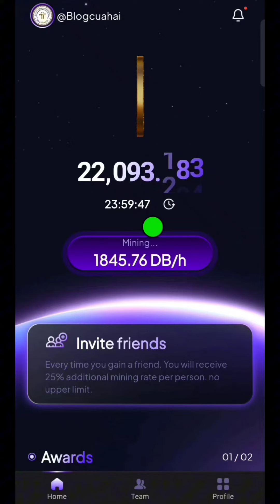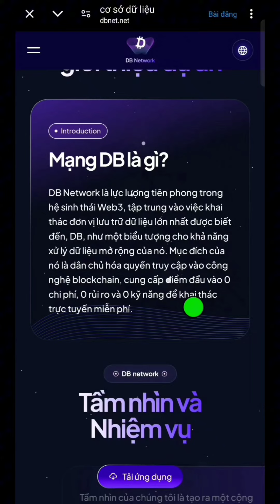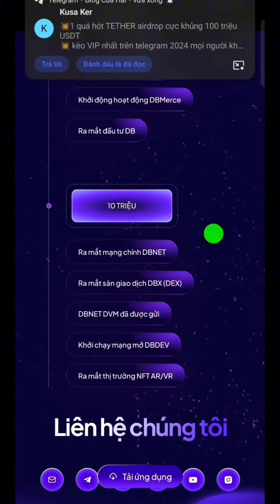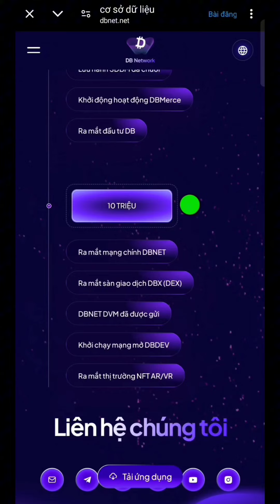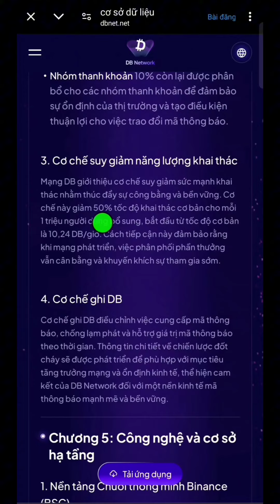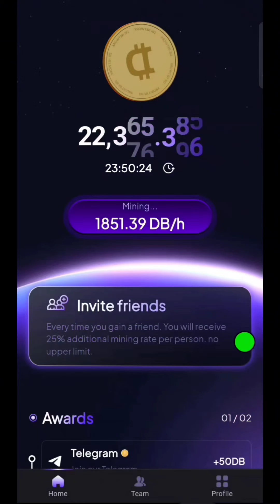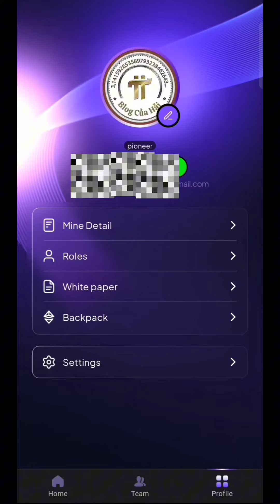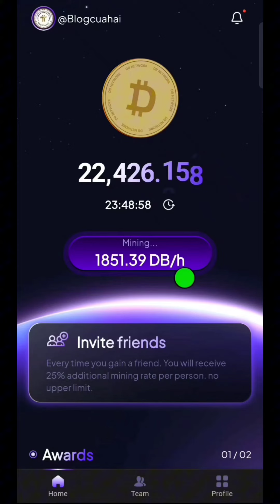DB NETWORK Là Gì? Có Nên Khai Thác DB NETWORK Hay Không l Blog Của Hải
Nhập mã mời: 759299 để nhận 500 DB khi đăng ký